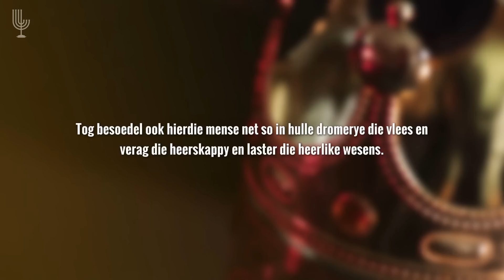Gereelde aanvalle in jou drome - Past. Frik en Amelia Weideman | Menorah Tabernakel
Hoe weet ek dat ek 'n DEMOON het? - Deel 6
* Gereelde aanvalle in jou drome

1. Druk die THUMBS UP knoppie as jy van hierdie video gehou het.
4. SHARE hierdie video op FACEBOOK & WHATSAPP sodat ander ook kan deel hieraan en geseën kan word met dit wat ABBA ons gegee het.
5. As jy nie dit alreeds doen nie, los vir ons ‘n COMMENT hieronder want ons hou daarvan om te sien van waar elkeen ingeskakel is en hoe ABBA jou aangeraak het deur hierdie woord.

Shalom
Menorah Tabernakel